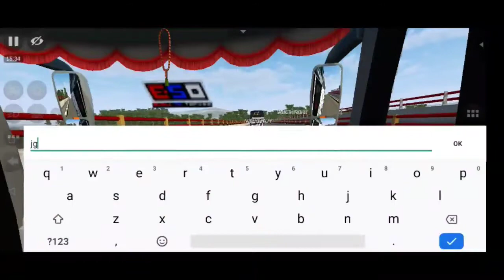Eps 45 : Tragedi pecah ban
Sekedar hoby